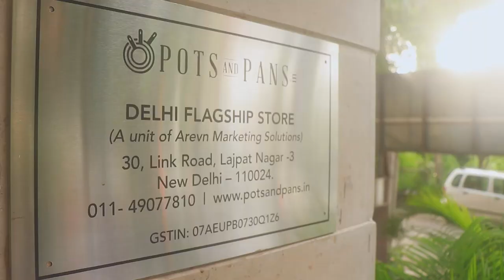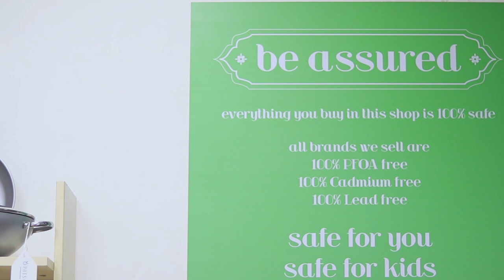Pots And Pans - International Culinary Cookware Chain - Inviting Franchisee Partners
Pots and Pans - India's First International Culinary Cookware Chain, Inviting Franchisee Partners.

Pots and Pans, Launched promoted in India by Meyer Corporation India Pvt. Ltd. offers a multitude of ultramodern Kitchen Utensils and tools that make the culinary experience delightful and exceptional.

GREAT REASONS TO PARTNER:
8 Global cookware Brands to Choose From Sophisticated design
Innovative Technology & Innumerable Kitchen Accessories
High quality kitchen, dining and home products
200 International Cookware Products

FRANCHISE FACTS
Area: 500 sq.ft. | Investment: 15 Lacs
Expansion: Pan India
Additional 2% margin and discount of INR 50000 on Franchise Fees for Army officer’s wives, widows and single mother